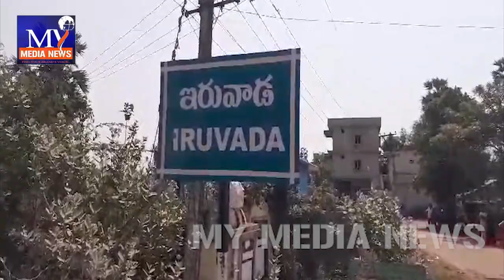పెందుర్తి ఎమ్మెల్యే అదీప్ రాజుకు జనం నిరాజనం || Pendurthi MLA Adeep Raju